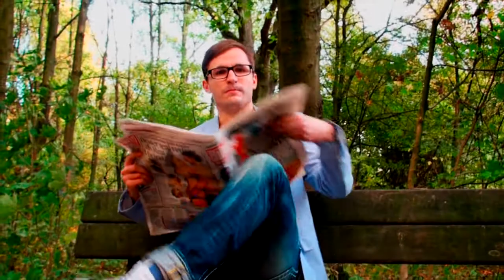Die Legende des 23. Oktober 2008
Zu seinem 21. Geburtstag erhält unser guter Kollege, Seranda, ein Geschenk - eine Videobotschaft, an die er sich womöglich für immer erinnern wird.